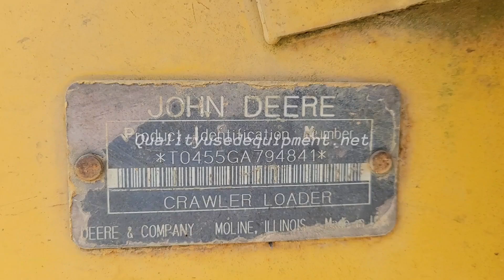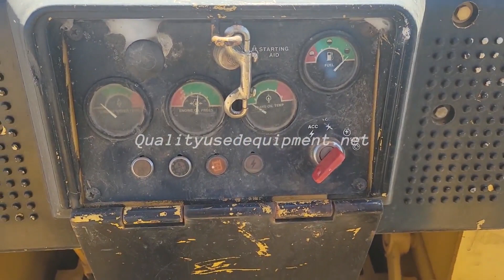1995 DEERE 455G For Sale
OROPS, Canopy. Powershift transmission. 4 Speed. The shop is going Wash it and Install a New seat. 55% UC. There is a decent amount of play in the pins as shown in the video. Runs and Operates Good. Please call or email to set up time to come out and see it.